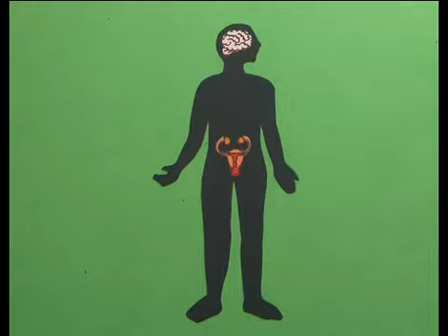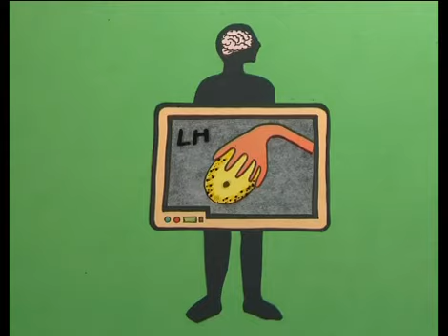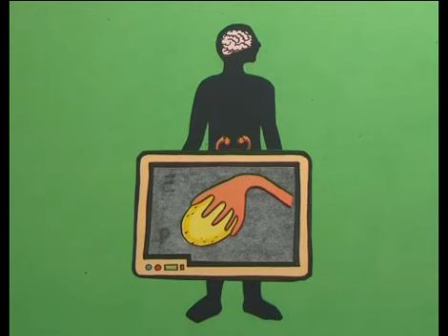Cómo funciona el aparato reproductor femenino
El ovario libera estrógenos y progesterona que preparn al útero para la llegada del óvulo